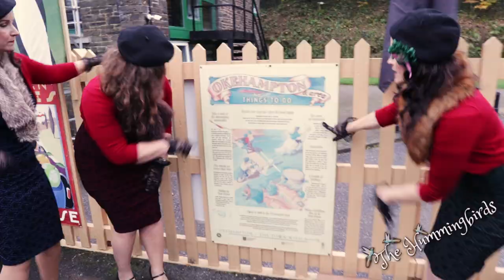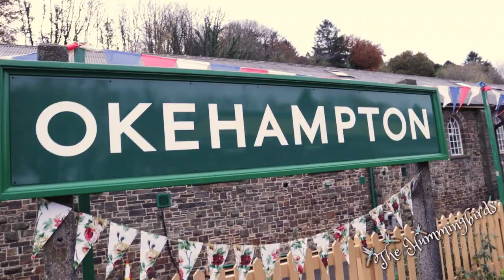The Chatanooga Choo Choo (Dartmoor line version)